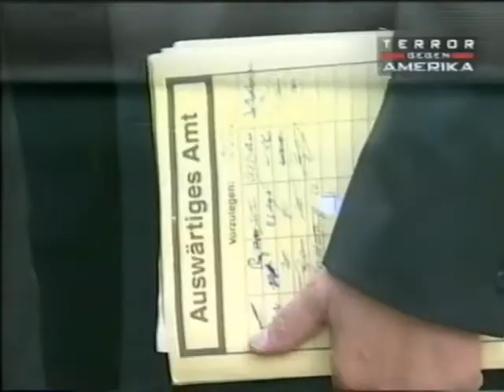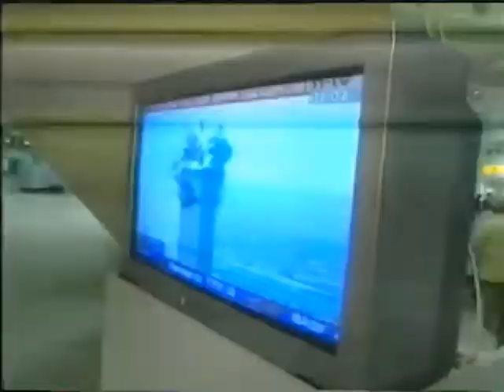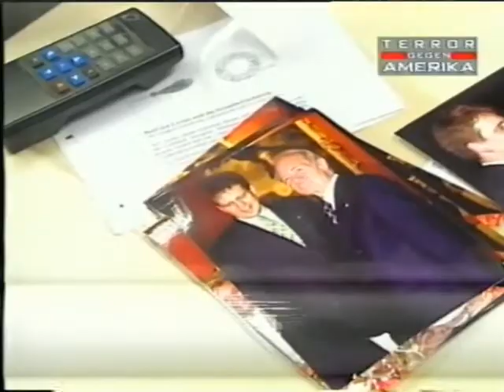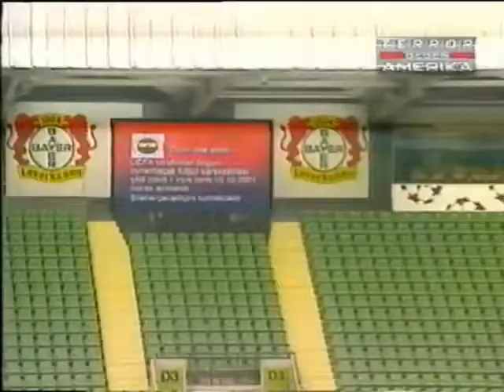Live-Nachrichten am 12. September 2001 mit Peter Kloeppel | 12.09.2001